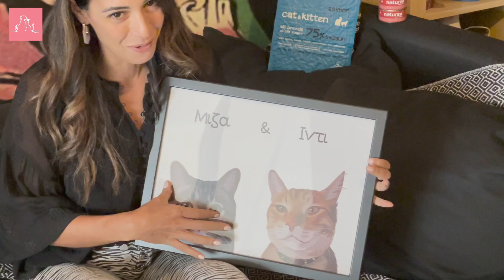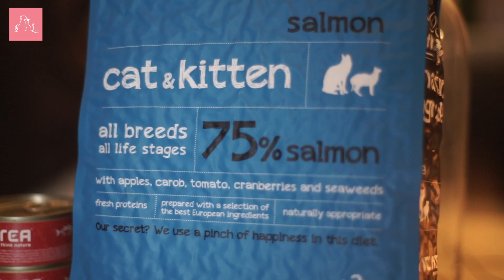YOUR PET SHOW S1E4 - KOSTAS MALIATSIS SALAS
Η 1η ελληνική εφαρμογή για υιοθεσίες και εξαφανίσεις κατοικίδιων είναι ΓΕΓΟΝΟΣ!!

Ονομάζετε Your pet και σας περιμένει να την κατεβάσετε:

 *είτε σε Android

 *είτε σε iOS

Μέσα από την εφαρμογή μπορείτε:

🐶Να καταχωρήσετε ένα σκυλάκι ή ένα γατάκι για υιοθεσία. Οι ενδιαφερόμενοι χρήστες μπορούν να επικοινωνήσουν μαζί σας μέσω chat. Επίσης οι χρήστες της εφαρμογής έχουν την δυνατότητα να φιλτράρουν τις καταχωρήσεις και να αναζητήσουν αυτό ακριβώς που ψάχνουν.

🐱Να καταχωρήσετε ένα αγνοούμενο κατοικίδιο. Οι υπόλοιποι χρήστες θα ειδοποιηθούν με notification, εφόσον βρίσκονται εντός της περιοχής εξαφάνισης. Στην επεξεργασία προφίλ δηλώνετε την διεύθυνση κατοικίας κι εμείς δημιουργούμε έναν κύκλο ακτίνας 1ος χλμ, προκειμένου να σας ειδοποιήσουμε για οποιαδήποτε εξαφάνιση.

💡Να καταχωρήσετε μια υπενθύμιση σχετικά με το κατοικίδιο σας. Ραντεβού στον κτηνίατρο, εμβόλιο ή κάποιο φάρμακο και όταν έρθει η ώρα θα σας ειδοποιήσουμε με notification.

Γίνετε μέλη της κοινότητας YourPet για να βοηθήσουμε όλοι μαζί τους αγαπημένους τετράποδους φίλους μας.

Για την ψυχαγωγία και την ενημέρωση σας δημιουργήθηκε το κανάλι YOURPET,
όπου κάθε Πέμπτη θα βλέπετε νέο υλικό!!!

Μαζί μας σήμερα ο πιο loco τύπος @MaliatsisTubeKMS με τα υπέροχα -μετρημένα- ΔΥΟ γατίνια του Ίντι και Μίζα ! Σας ευχαριστούμε οικογένεια Κώστα Μαλιάτση Σάλα 🐱😍

Σας ευχαριστούμε που είστε εδώ και μην ξεχνάτε ότι :
ΦΡΟΝΤΙΖΟΝΤΑΣ ΕΝΑ ΖΩΟ ΓΙΝΟΜΑΣΤΕ ΚΑΛΥΤΕΡΟΙ ΑΝΘΡΩΠΟΙ ❤️

Μεγάλο ευχαριστώ στη naturea για την στήριξη και τις συμβουλές προς τους μικρούς μας φίλους!
Για περισσότερες λεπτομέρειες επισκεφθείτε το και θα τα βρείτε όλα!

( Μέρος των εσόδων από τους χορηγούς μας πηγαίνει σε φιλοζωικές δράσεις )

Παρουσίαση: Ευγενία Σαμαρά
Βίντεο: Σπύρος Μαλτέζος